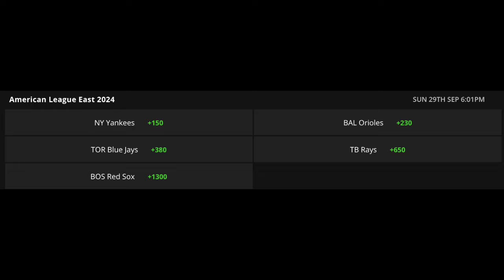Brewers Trading Christian Yelich, STAR Players + Yankees NEED Blake Snell!? Twins Signing STAR! MLB